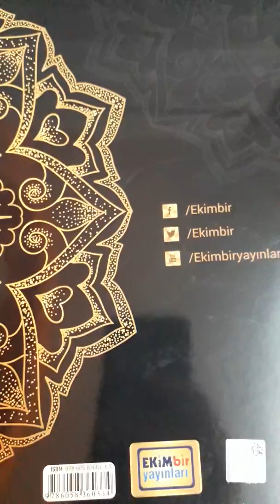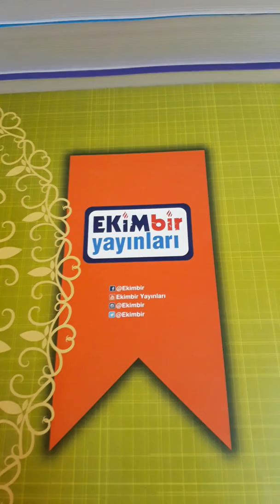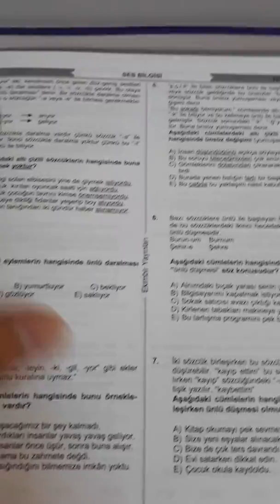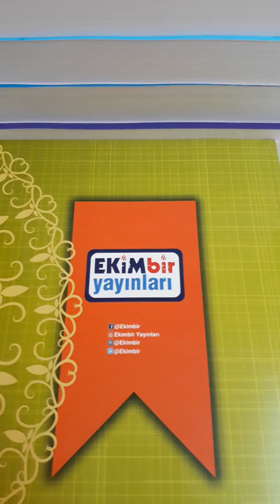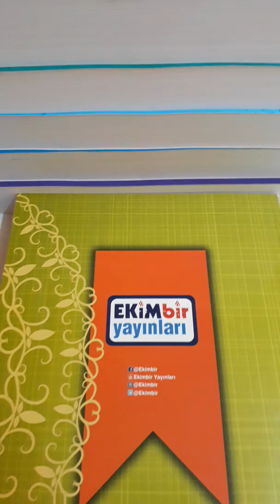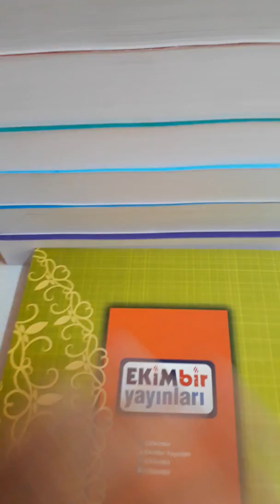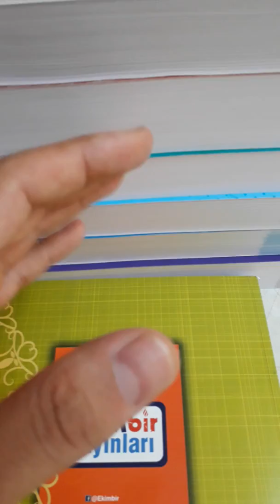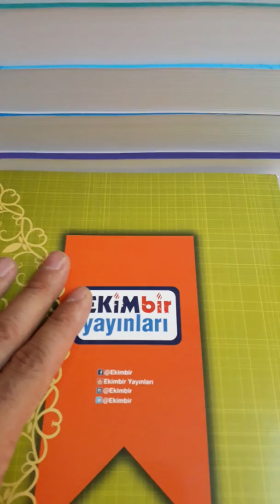HANGİ YAYIN İLE 2020 KPSS SINAVINA HAZIRLANMALIYIZ ? Lisans Önlisans lise (Ortaöğretim )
2020 KPSS SINAVINA HAZIRLANANLAR İÇİN KİTAP ÖNERİ LERİM
kpss rehber lik hangi kitap ları almalıyım
2020 önlisans konu anlatım
2020 lise kpss
2020 orta öğretim kpss